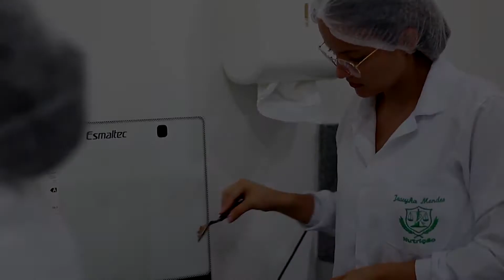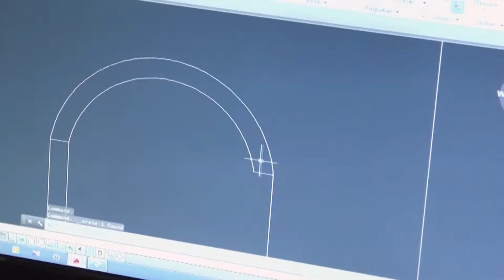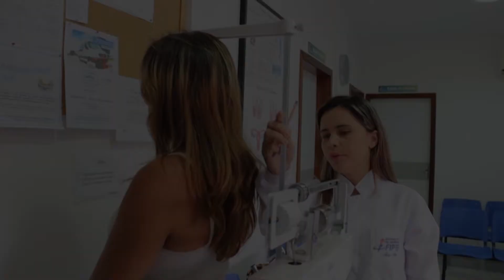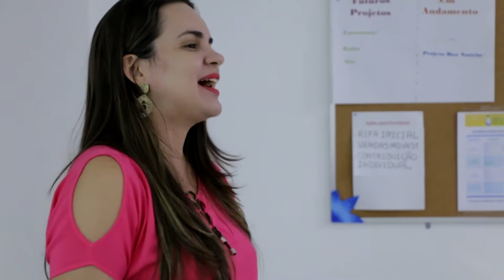Fique Ligado FIP - Saiba mais sobre os cursos